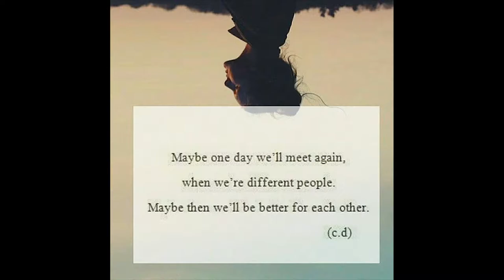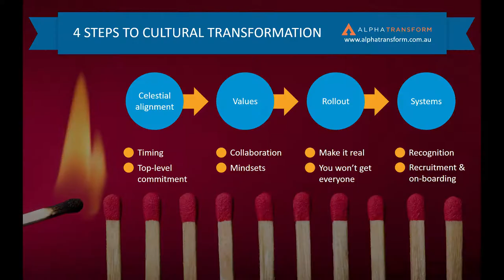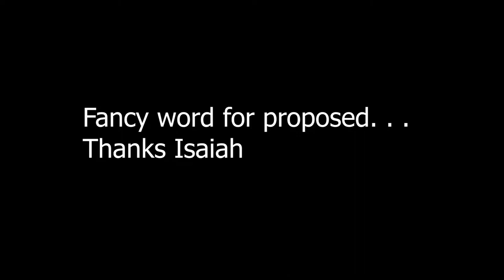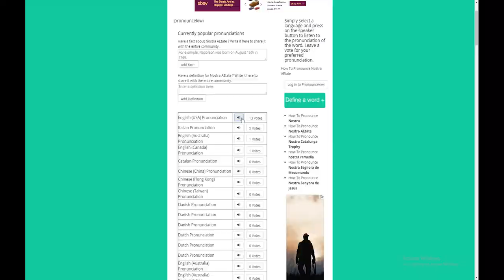Vatican II: Religion Class Documentary on the second Vatican Council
A rather meme filled take on Vatican II by Isaiah, Nelson & Josh, for the purposes of achieving an A on a high school religion presentation.